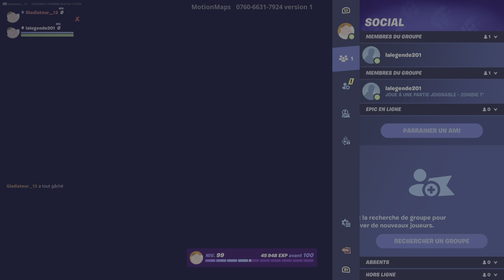FORTNITE - ZOMBIE TYCOON - PARTIE 1